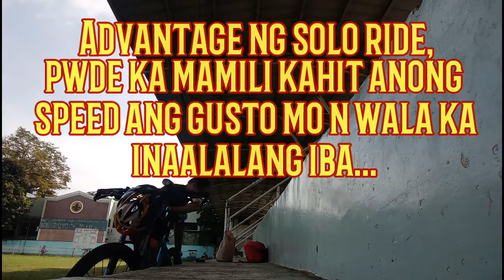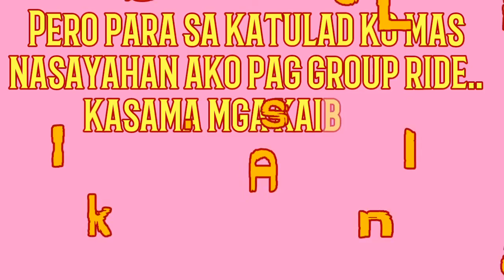SOLO RIDE OR GROUP RIDE.. SA PAGBABIKE?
Ano ang mas prefer nyo
solo ride or group ride? San man sa dalawa basta ingat palagi sa kalsada..